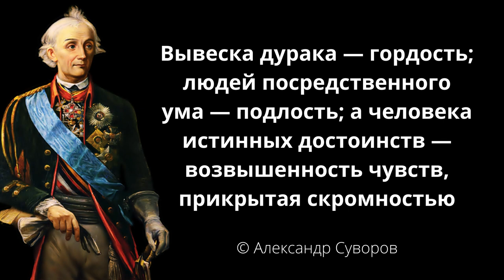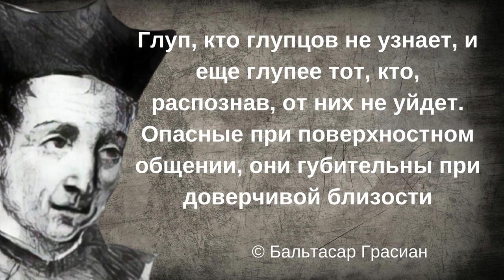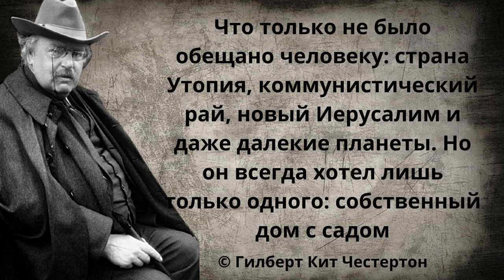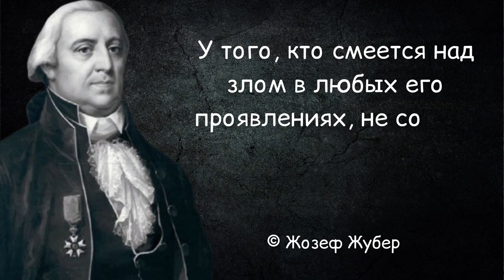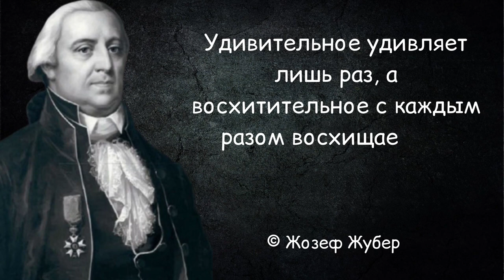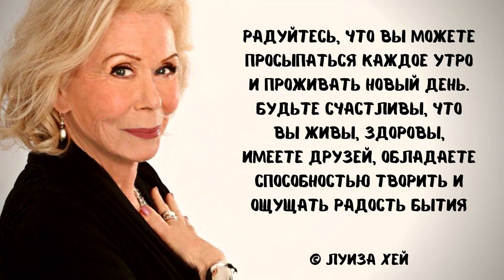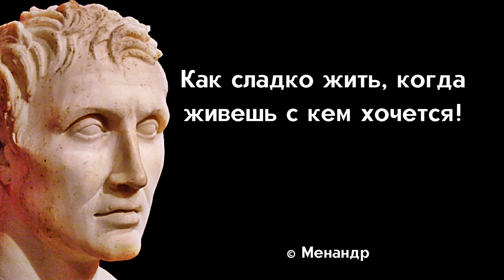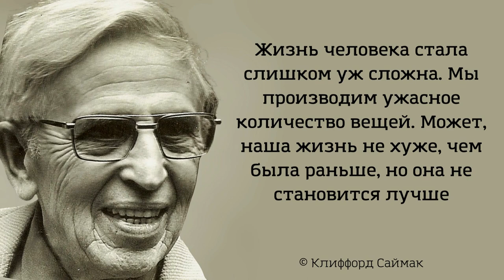Цитаты над которыми стоит задуматься. Афоризмы великих людей, которые мотивируют жить и развиваться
Мы отобрали лучшие цитаты и озвучили их. Короткие аудиоролики зарядят вас огнём вдохновения, помогут взглянуть на ситуацию под другим углом, вспомнить о самом важном, а потом пойти и сделать то, что нужно.
Рекомендуем посмотреть на нашем канале